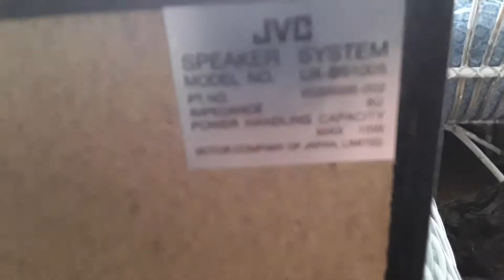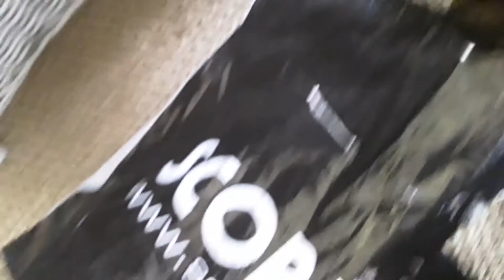Nya JVC UX-T1 loppis högtalare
Model number: UX-BS1005